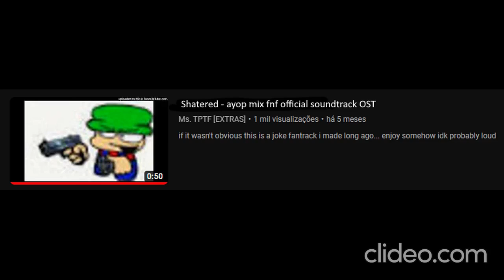Shattered Ayomix - Bambi's Purgatory Fansong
did this before i lost fl, i think this is the last song i did before lost my fl studio
this song is cool tbh